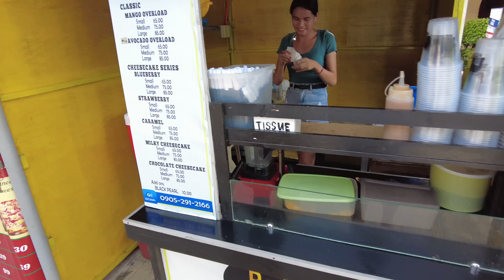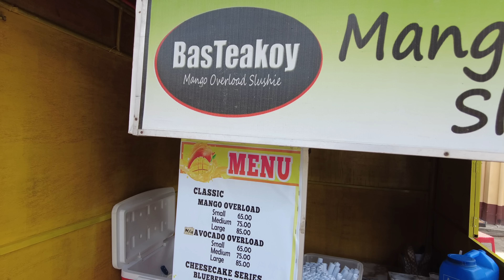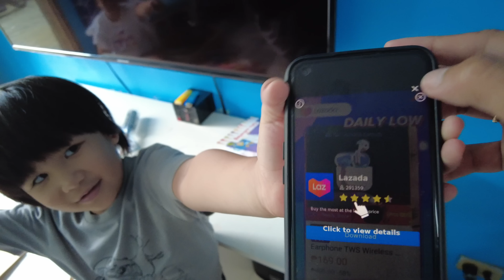Filipino Indian Couple Says Goodbye to Filipino Parents!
We are Faye and Sumeet a Filipino-Indian couple. In this channel, we share our lifestyle, daily vlogs, and experiences in different countries and cultures. We upload daily at 8:30 AM (IND 🇮🇳 time) and 11:00 AM (PH 🇵🇭 time).

~UNANG ARAW KASAMA ANG MGA INDIAN IN-LAWS KO SA IISANG BAHAY.. BUHAY MAY ASAWA SA PUNJAB INDIA.. ❤️

VIDEO EDITOR:
iMovie

CAMERA:
DJI Pocket 2 & iPhone 13 Pro Max

Faye & Sumeet